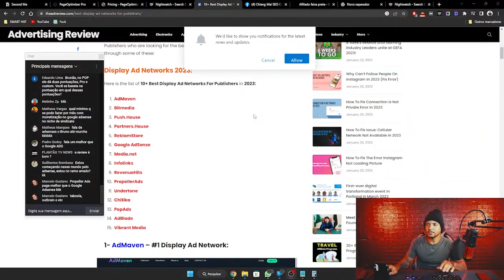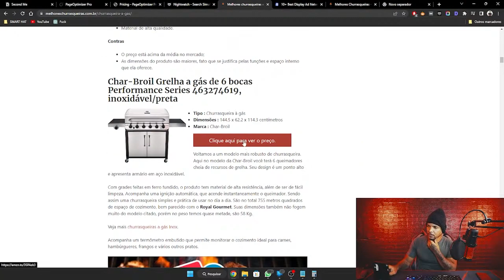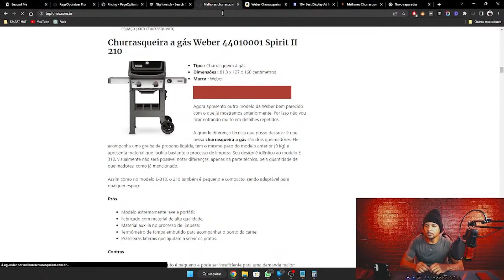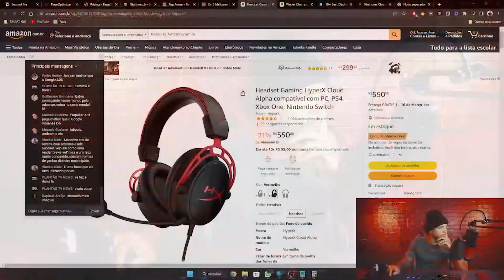DESCUBRA o que É SITE DE REVIEW l CORTES SEO